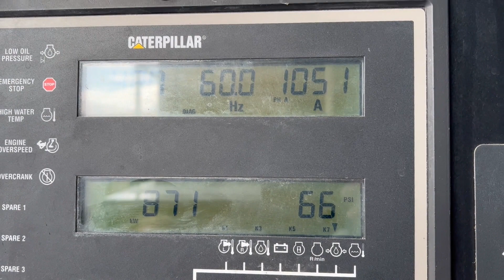CAT 1000 kW Load Bank Test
Watch this CAT 1000 kW Diesel Generator Load Bank Test.

Load Testing is the one of the steps we do as part of our 31=-point inspection process to ready a generator for a client.